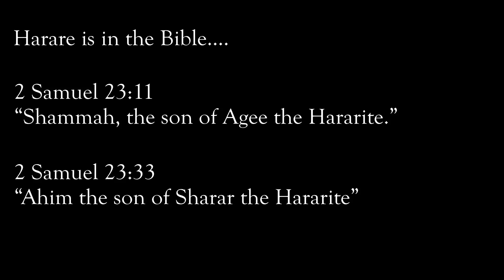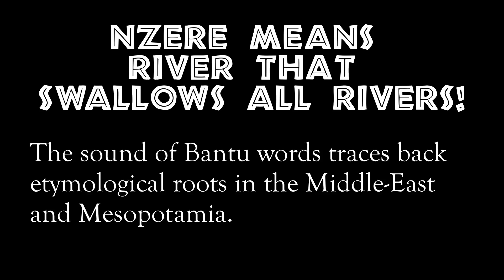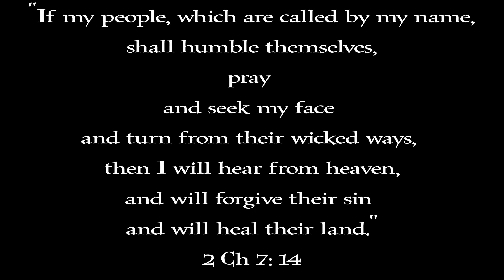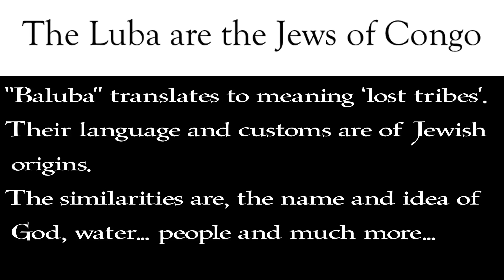Congo mentioned in the Bible | The African Jews of Congo Revealed!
Congo is mentioned in the Bible. The Bantu, black, African Jews are  found in the Congo! The Luba kingdom is a fascinating civilization

Harare, Zimbabwe and Ethiopia are also mentioned in the Bible. Zimbabwe has a tribe of Black Jews called the Lemba who are part of the Karanga. They created Great Zimbabwe Empire, the ancient historical kingdom.

Great Zimbabwe was a temple for the Bantu Tribes.

HUSTLE AND MOTIVATE (HAM)
HAM is an interactive GAMEBOOK that you can finish in under an hour!
I have made it possible for anyone to Get HAM Gamebook for $1 or more.
You can take your hustle to the next level and support Hippy Vibes in the process!
Starting from a dollar you can enjoy the interactive Book!
Go HAM if you’re feeling the VIBES!

When you enter the amount of money you want to pay, you’re going to be added to the VIBES Magazine for FREE!
2. Enter email and name (VIBES MAGAZINE + GAMEBOOK)
3. Run the GAMEBOOK in any browser of your choice via phone or computer
4. Enjoy and feel the VIBES

If you’re feeling the vibes…